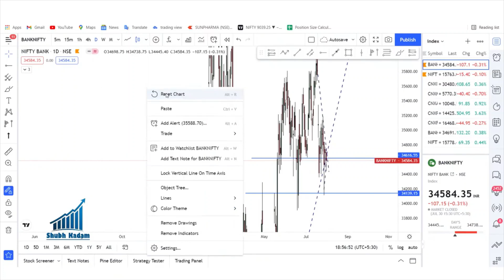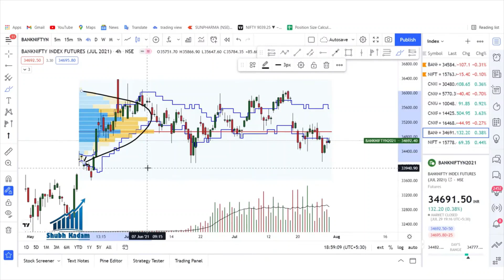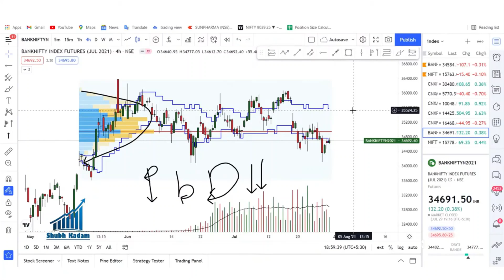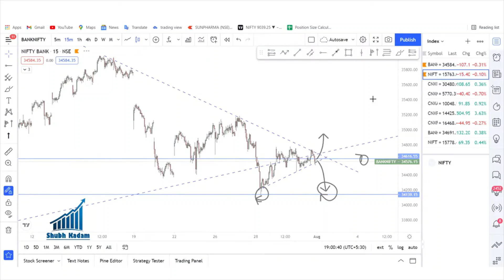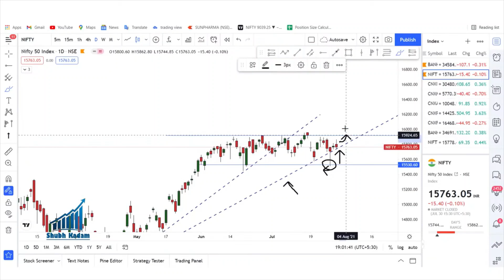Nifty Banknifty analysis for tomorrow - 02/08/2021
TAGS-
निफ्टी और बैंक निफ्टी
Nifty50
Nifty Bank
Nifty Futures
Nifty Option
Nifty130 Chart
nifty tomorrow
चार्ट एनालिसिस
निफ़्टी चार्ट एनालिसिस
निफ़्टी चार्ट
nifty options trading strategies 01 July 2021